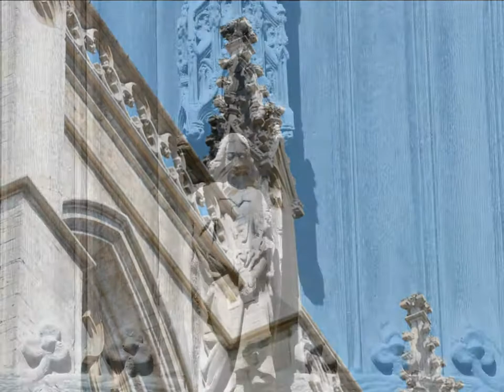Bruxelles Cathédrale Saints Michel et Gudule